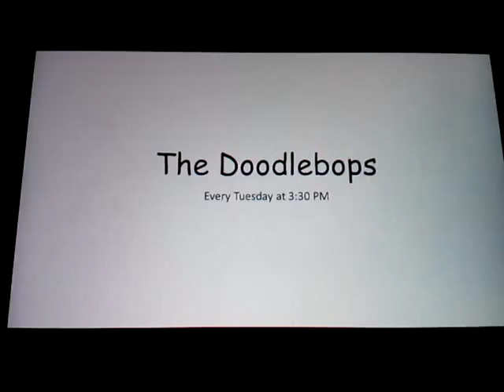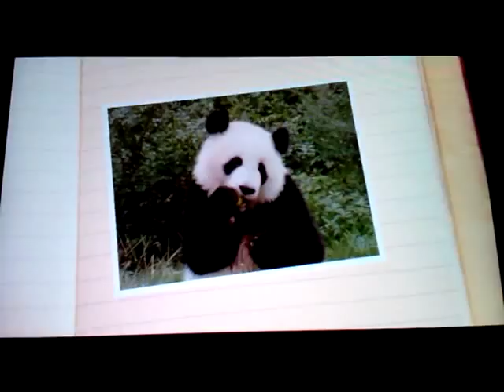Xavier 64 Continuity US 8/4/15 (4/8/15)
I removed the Imagination Movers theme song due to copyright from UMG.